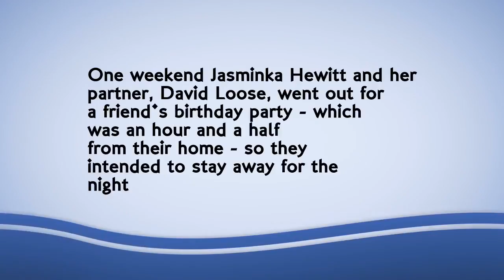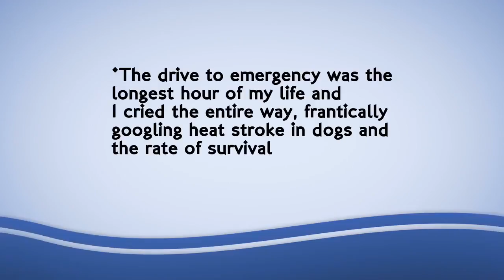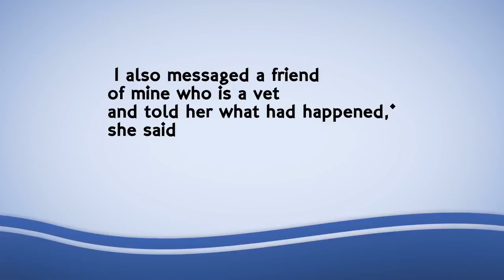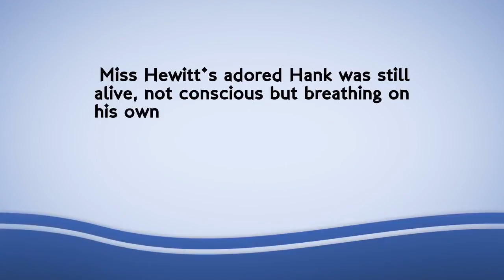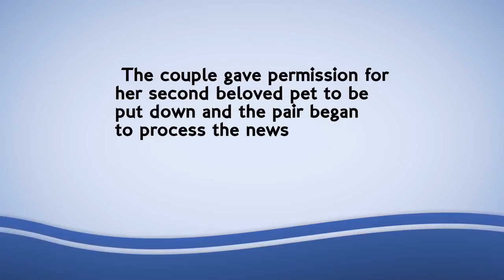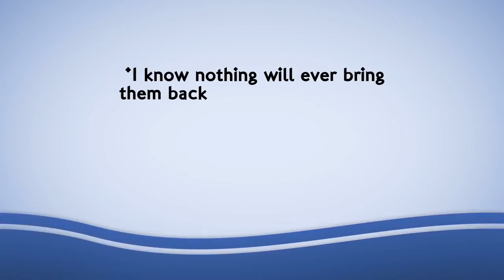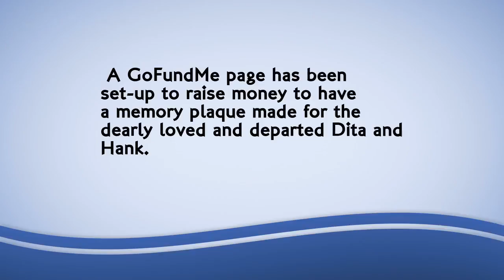Woman heartbroken after her two dogs die in care of sitter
A Melbourne woman has been left heartbroken following the sudden death of her two beloved dogs after they died while in the care of a dog sitter.